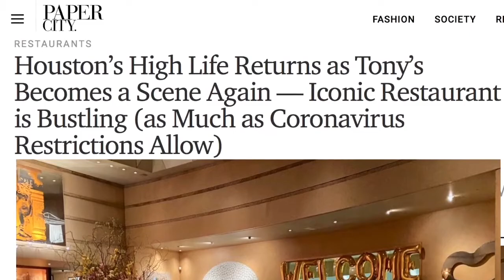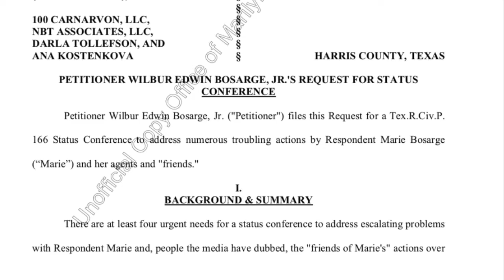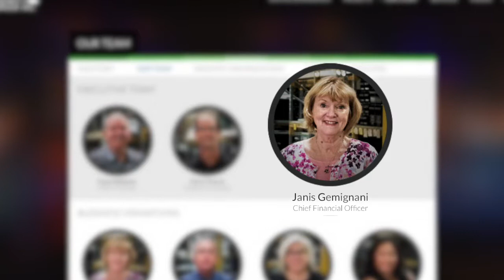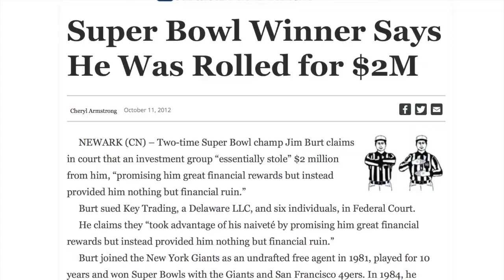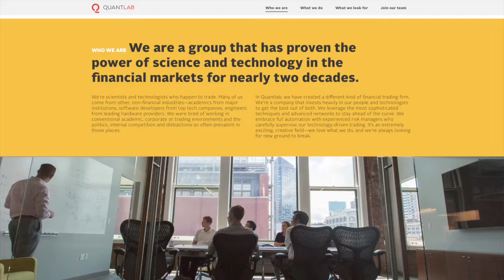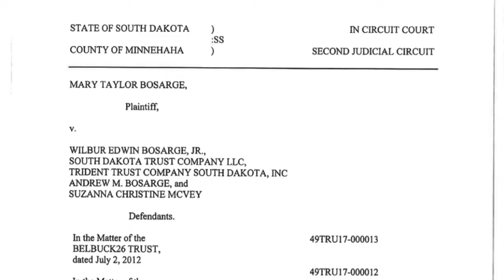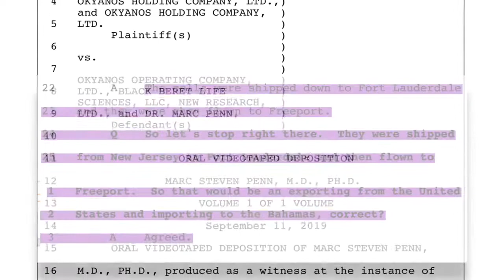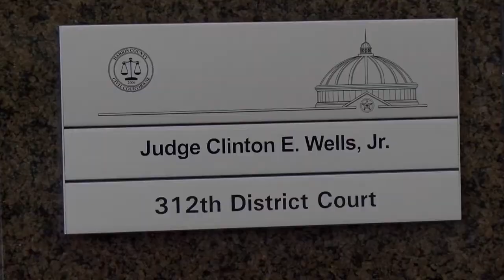Family Injustice: Are We Too Mean?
The divorce trial involving controversial Houston billionaire Ed Bosarge has unearthed decades of allegations of fraud. Bosarge just thinks we are being mean telling you.